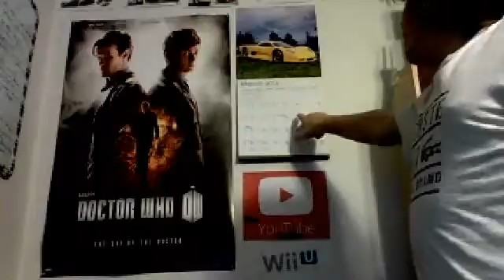Webcam video from March 14, 2014 This weekend New Series,auto challenge